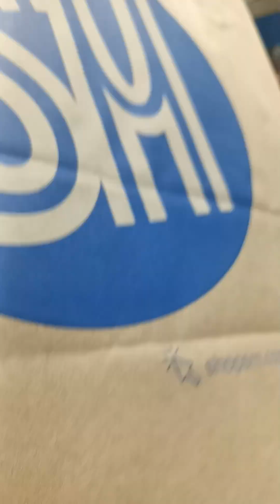shopping Muna kmi ni sissy ☺️SM Dasmariñas